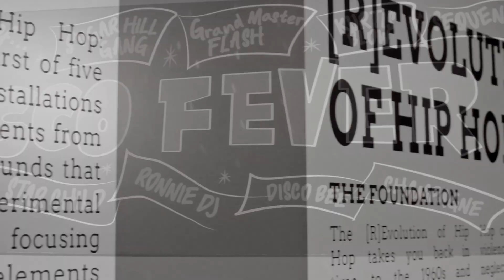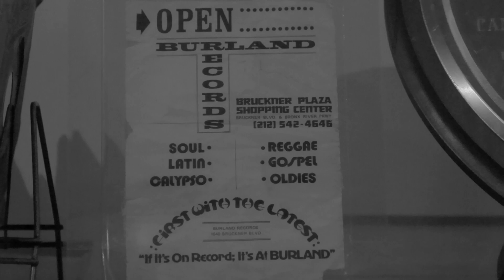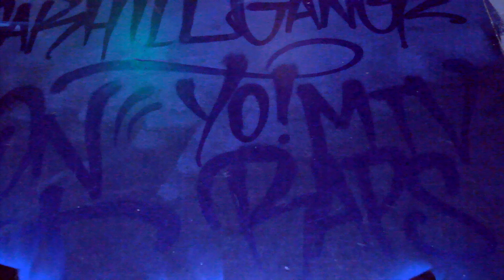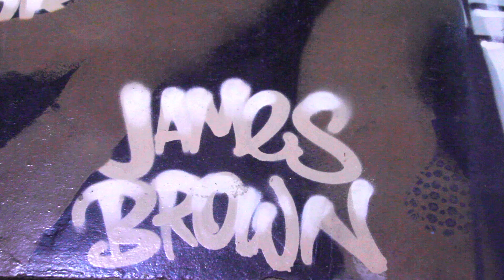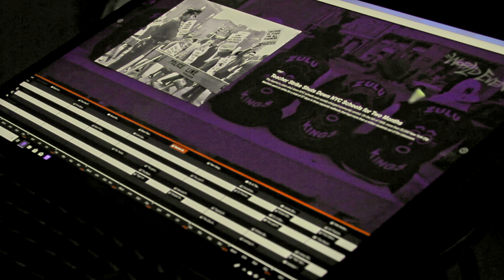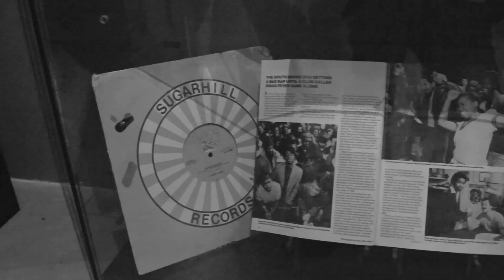UHHM "Born In The Bronx"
UHHM "Born In The Bronx" was created to inform. You will learn what the mission is and what their goal for the current exhibit on display at the  Universal HIP HOP Museum satellite location. Located in the Bronx, NYC. Directly across the street from where the official opening of the Museum will be in 2023. Open to the public and located at Bronx Terminal Market on 610 Exterior St Bronx, New York 10451 [R]Evolution of HIP HOP foundation. The Universal Hip Hop Museum will occupy 50,000 square feet in Bronx Point, the residential and retail project will be developed by L+M Development Partners.